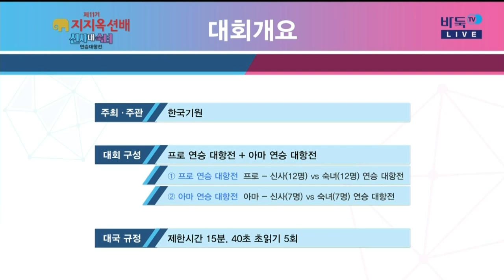제11기 지지옥션배 신사대숙녀 연승대항전 프로 제8국 EP1 20170801